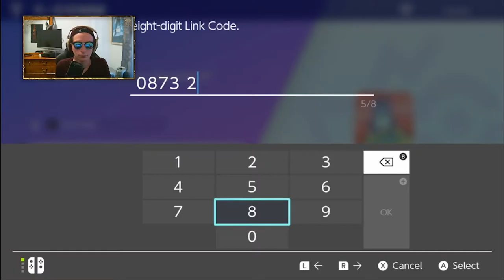Marc Cameron VS Jerome Moonraker - UPF Exhibition Match